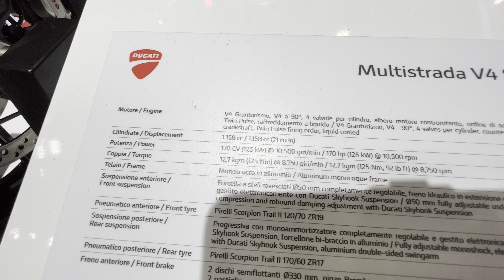Ducati Multistrada V4 S 2022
The fourth-generation Ducati Multistrada V4 S for 2021 builds on the 18-year success story of the Multistrada series (and over 110,000 units sold) and introduces a number of major changes. zheka. 02/11/2021. Ducati Multistrada V4 S 2021. Large and detailed test drive. For 2021, the Ducati Multistrada is updated again, this time with radar and the flagship V-4. But he didn't just get a Panigale or Streetfighter V4 Stradale.
The new Multistrada V4 is equipped with the latest Ducati electronics. Front and rear radar and the updated Ducati Connect system for smartphone connectivity make driving even more enjoyable, safer and more comfortable. The new Multistrada V4 is the world's first motorcycle equipped with a front and rear mounted radar system.